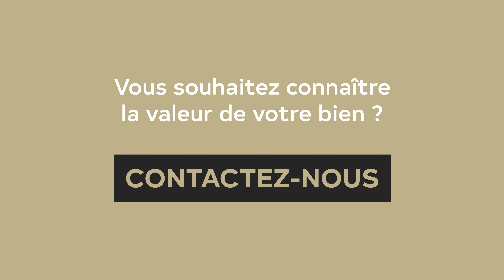Appartement F3 57 m² à vendre - Ris-Orangis, Île-de-France (91) - Century 21 Avantage Immo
Découvrez ce bel appartement F4 situé dans l'orée de Sénart à Draveil. Cliquez sur plus pour en savoir plus !

EN VENTE ICI ET NULLE PART AILLEURS !
RIS-ORANGIS

Sur la commune de RIS-ORANGIS, à proximité immédiate de la Gare RER, dans une résidence récente de 2019, au 2ème étage AVEC ASCENSEUR.

Je vous propose de découvrir cet appartement 3 pièces SANS TRAVAUX.

L'appartement se compose d'une entrée, deux chambres avec accès au balcon, une salle de bain, une cuisine NEUVE aménagée et équipée, ouverte sur le séjour lumineux et son accès au balcon exposé SUD, WC séparés .
Vous bénéficiez d'une place de parking en SOUTERRAIN.

Ce bien est proposé par Madame Colinne BLED (EI) en sa qualité d'Agent Commercial immatriculé sous le numéro RSAC 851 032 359 d'Evry.